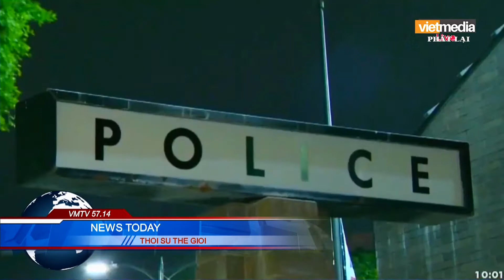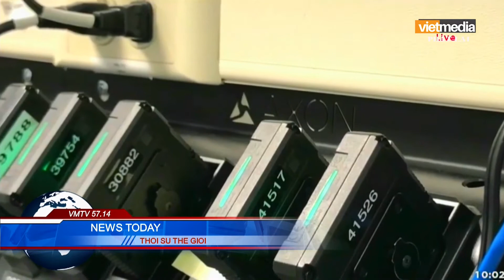Cảnh sát Los Angeles vuốt ve xác chết gây phẫn nộ cộng đồng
Một cảnh sát nam ở Sở Cảnh sát thành phố Los Angeles (LAPD) đang bị điều tra vì camera gắn trên người ghi lại cảnh ông này vuốt ve thi thể một phụ nữ.